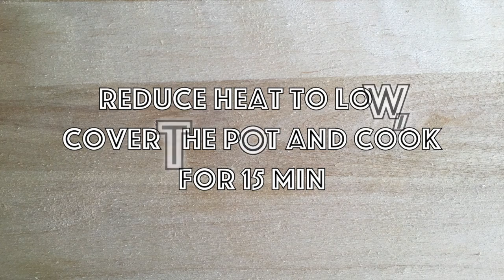Easy Homemade Chicken Sushi Rolls Recipe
Sushi lover.. learn how to make sushi at home  with this easy sushi recipe.

Ingredients:

Sushi rice or white rice      1 cup
Water                                    2 cups
Wine Vinegar                       2-3 tablespoons
Salt                                        1/2 teaspoons
              --Toppings-- :
Sushi Nori ( Roasted seaweed)  2 Sheets
Chicken                                           1 Breast
Lettuce                                            As needed
Carrot                                               1 cut in slices ( as needed)
Cucumber                                        1/2 cut in slices

    --Spicy Mayo:--
Mayo                                                 2 tablespoons
Paprika                                              1 teaspoon
Sugar                                                  1/2 teaspoon
Hot Sauce                                           2-3 teaspoons

--How to cook the rice:--

Rinse rice until your water runs clear. Then add to a medium saucepan with water and bring to a boil. Once it boils reduce heat to low, cover, and cook until water is completely absorbed – about 15-20 minutes.

--Quick Tip on how to Roll:--

wrap around your Rolling Mat with cling wrap
Start to roll the nori and rice over with your fingers, and once the chicken and veggies are covered, roll over the Rolling Mat, using it to mold and compress the roll. Continue until it’s all the way rolled up.

Bon Appetit!

Share this great recipe with Family & Friends